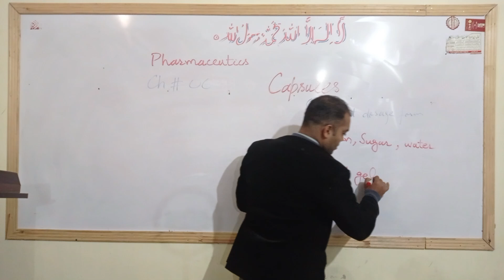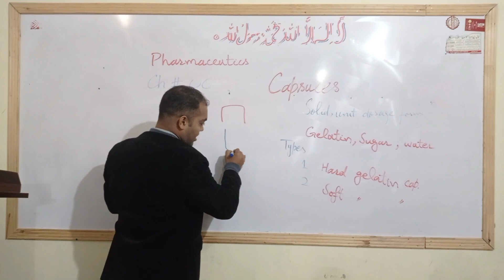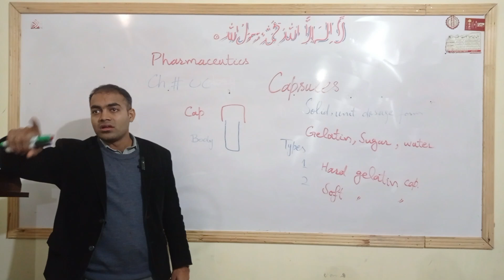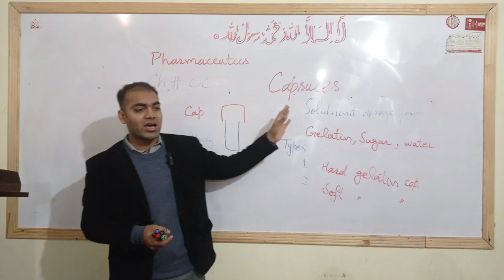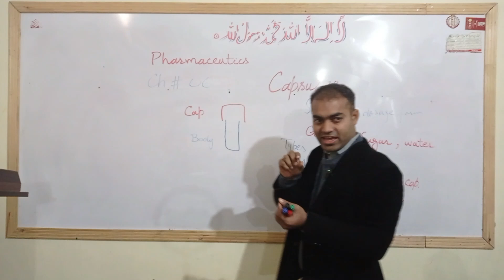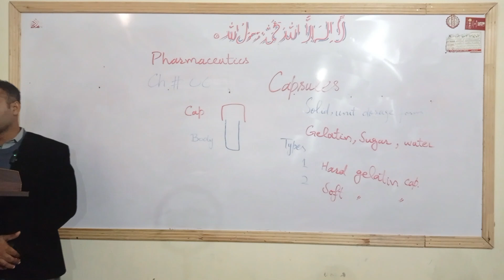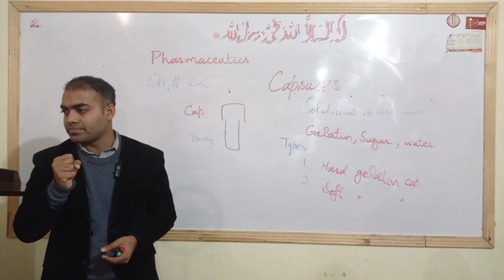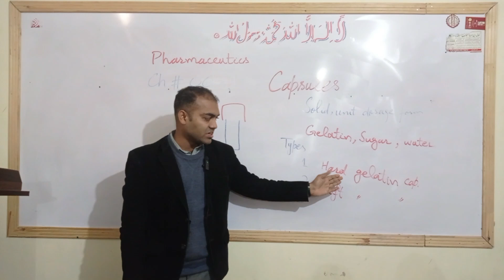Types of Capsules | Pharmaceutics | Pharmacy Technician | Dr Muhammad Naeem Asghar RPh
Types :
1. Hard Capsules (Hard Gelatin Capsules or HGCs)
Composition: Made of two rigid shells, a cap and a body, typically composed of gelatin (though vegetarian alternatives exist).
Filling: Usually filled with powders, granules, pellets, or even small tablets. The contents can be designed for immediate release, delayed release, or extended release.
Manufacturing: These capsules are manufactured separately, filled with the medication, and then sealed. They are often used for drugs that are stable in dry form.
Advantages: Easier to manufacture and suitable for different dosage forms.
Examples: Antibiotics, multivitamins, and other dry formulations.
2. Soft Capsules (Soft Gelatin Capsules or SGCs)
Composition: Made from a more flexible gelatin shell, often combined with plasticizers like glycerin or sorbitol to create a soft, elastic texture.
Filling: Commonly filled with liquids, oils, or semi-solid substances. They are suitable for drugs that are poorly soluble in water or need to be delivered in an oily solution.
Manufacturing: The capsule and fill are formed and sealed in a single process, often using a rotary die technique.
Advantages: Ideal for delivering liquid formulations and for medications that require a rapid onset of action.
Examples: Fish oil capsules, vitamin D supplements, and certain pain relievers.
Other Specialized Capsule Types:
Delayed-Release Capsules: Coated to release the drug at a specific time or in a specific part of the gastrointestinal tract (e.g., enteric-coated capsules).
Extended-Release Capsules: Designed to release the active ingredient slowly over time, allowing for fewer doses throughout the day.
Gastro-Resistant Capsules: Protect the active ingredient from being destroyed by stomach acid, ensuring its release in the intestines.

Dr Muhammad Naeem Asghar pharmacist is a graduate of Doctor of Pharmacy, post graduated in M.Phil Pharmacology. He has worked as field marketing officer in German company Bayer pharmaceuticals Pakistan private limited. he has worked as medical educator in American company Elly Lilly. he has worked as community pharmacist on fazal din pharma plus Lahore.
he has also worked in drug testing lab in  bahawalpur as an intern. He is highly competent in counselling of patients regarding medicines use as a pharmacist.
He has more than 5 years experience as a community pharmacist at pharmacy at Kamal Din Sroya Pharmacy, chowk Basti Malook.
Dr Naeem Pharmacist
pharmacy solution
pharmacist
pharmacist task tarkov
pharmacist overdose
pharmacist walk out
pharmacist north memphis
pharmacist tarkov
pharmacist day in life
pharmacist interview questions and answers
pharmacist course
pharmacist phonk
pharmacist walk out cvs
pharmacist overdose slowed
pharmacist job
pharmacist alvvays
He is currently working as Principal of Kamal Din Sroya Institute of Health Sciences, Basti Malook, Multan. The institute is offering various pharmaceutical programs i.e. Dispenser, Medical lab technician, Operation Theatre technician and many other paramedical courses.
He is the primary owner of YouTube channel namely " Dr Naeem Pharmacist 'and educating various paramedical courses students specially pharmacy technician students, dispenser students, operation theatre technician students, and medical lab technician students etc.
His services are for above mentioned courses students.
He is always available to his students.